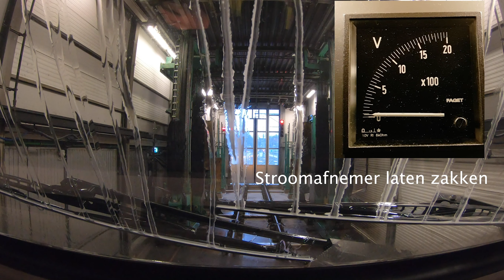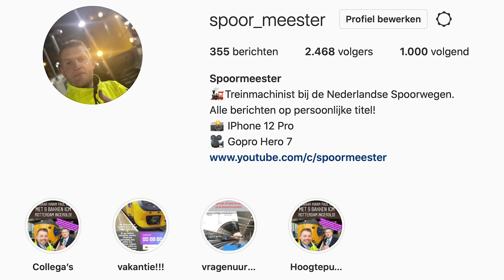(4K) Cabinerit NS Trein Machinist | Trein wassen en andere rangeerwerkzaamheden (17)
Rij mee tijdens deze rangeerdienst in Arnhem.
We gaan een VIRM treinstel wassen en we zetten wat treinen op de goede plek voor de volgende dag!

In het echt is dit helaas niet mogelijk, maar op deze manier kan je toch mooi meegenieten van het prachtige uitzicht vanaf ''de bok''
Ik ben Machinist bij de NS en rijdt vanuit mijn standplaats Arnhem door heel Nederland.
Variërend tussen Sprinters en Intercity's en tussen alle seizoenen.

Heb je ook Instagram ?

Welcome to the cab of the train.
Normally this is not possible, but I will still let you enjoy the beautiful view from the train cabin.
I am train driver at the Dutch Railways and I drive from my base in Arnhem throughout the Netherlands.

Do you also have Instagram?